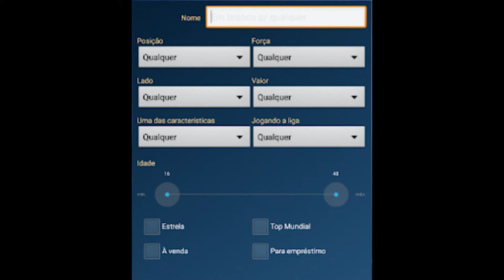BRASFOOT 2021 MOBILE - FINALMENTE FOI LANÇADO/ VAMOS VER QUAIS AS MUDANÇAS NO JOGO !!! 📱📲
Canal Parceiro 👇🏽👇🏽👇🏽